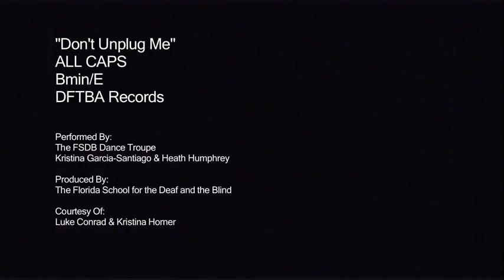FSDB dont unplug me